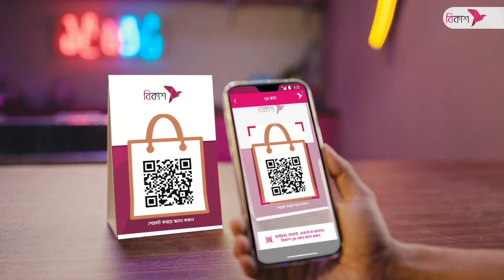ঈদ-উল-ফিতরে রাষ্ট্রপতির শুভেচ্ছা বিনিময়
পবিত্র ঈদ-উল-ফিতরে বিভিন্ন শ্রেণি-পেশার মানুষের সঙ্গে শুভেচ্ছা বিনিময় করেছেন রাষ্ট্রপতি  মোহাম্মদ আবদুল হামিদ। বঙ্গভবনে রাজনীতিবিদ, বিচারক, কবি, সাহিত্যিক, লেখক, সাংবাদিক, শিক্ষক, বুদ্ধিজীবী এবং সামরিক ও বেসামরিক কর্মকর্তাসহ সব শ্রেণি-পেশার মানুষের সঙ্গে ঈদের শুভেচ্ছা বিনিময় করেন তিনি। রাষ্ট্রপতি বলেন, ইসলামের মহান শিক্ষাকে ধারণ করে মানবসেবায় নিজেদের নিয়োজিত করতে হবে। সাদী মাহমুদের রিপোর্ট।

worldwide.